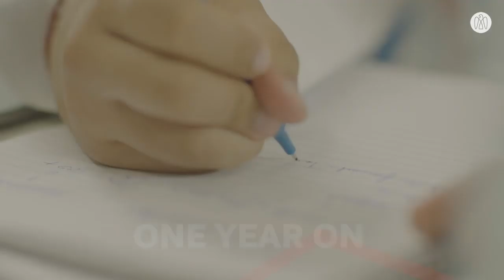Ghadan 21: Investing in Business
Ghadan 21’s economic initiatives in 2019 have been instrumental in further enhancing the ease of doing business in AbuDhabi. The Emirate’s Business Confidence Index (BCI) increased by 3.4 points last year, reflecting the accelerator programme’s remarkable impact on the economy.